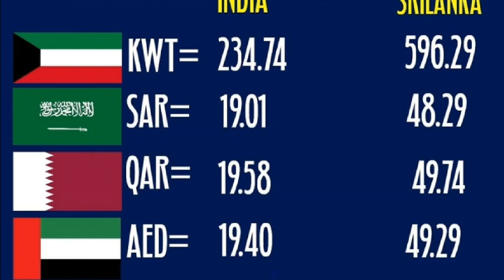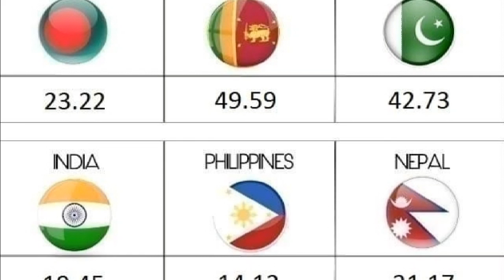கட்டார் றியால் இன்றைய பெறுமதி 16.10.2019***